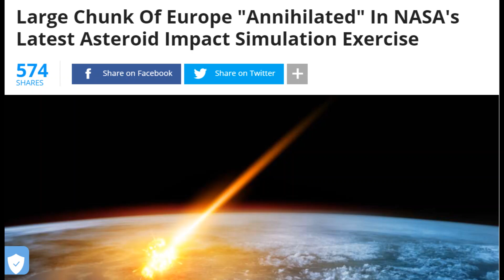NASA ASTEROID SIMULATION 2021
ONE LOVE